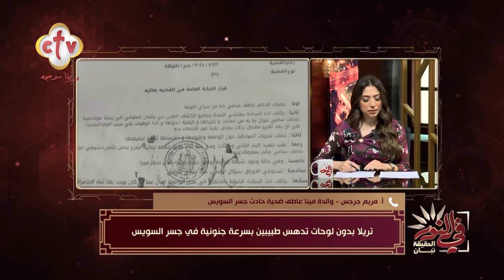فقرة الأخبار | برنامج في النور | مع شنوده فيكتور ويوستينا يوسف | 22-5-2024